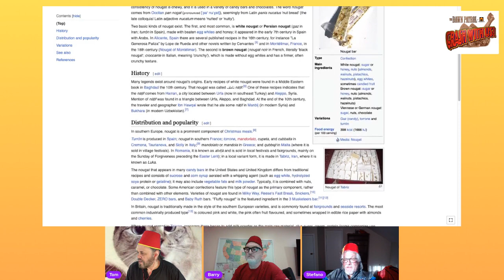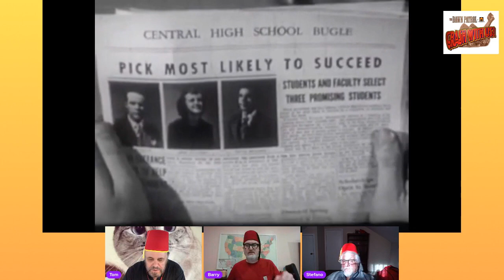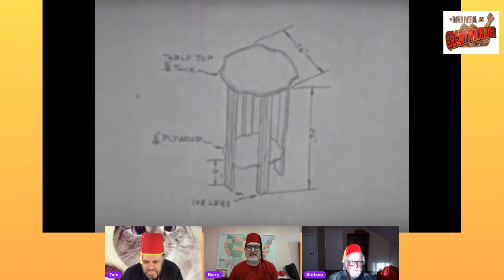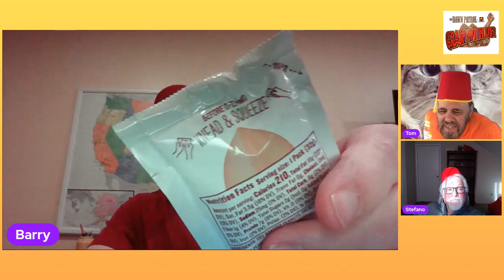The Dawn Patrol/Crash With Us! 3 26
The Dawn Patrol—Tom, Steve, Barry and Alex—host sketches, bits and oddities every Sunday 5pm ET on FB Live.